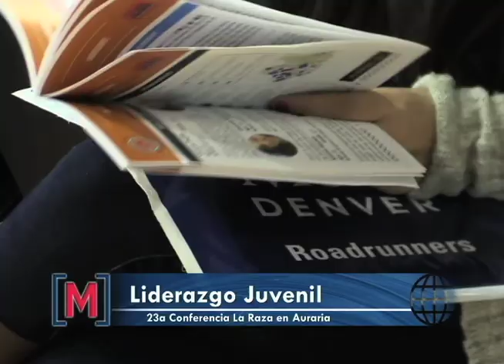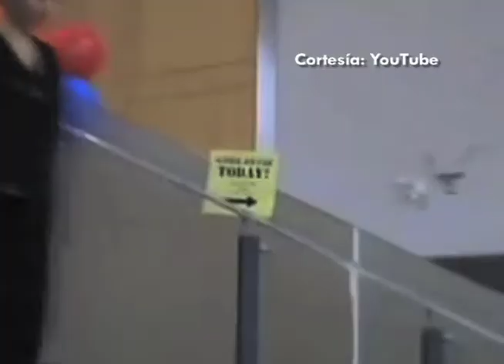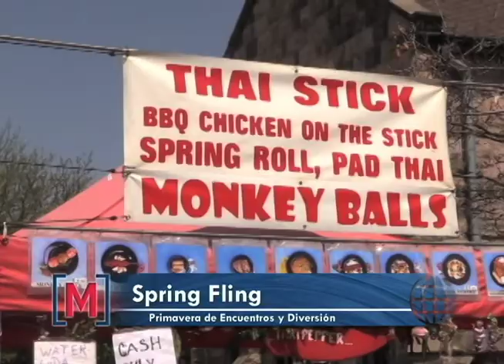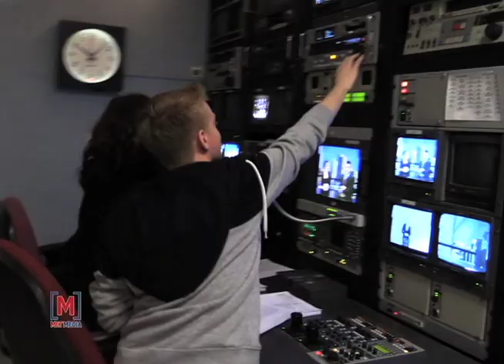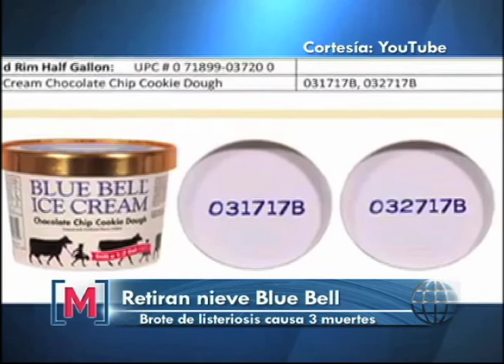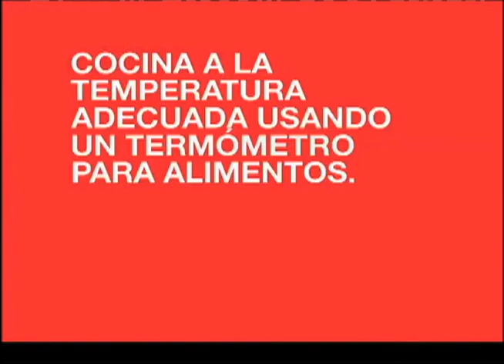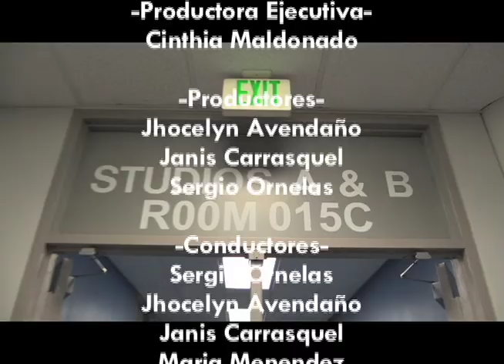Noticiero TVMet 4/24/15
La voz estudiantil de MSU Denver.
Con Jhocelyn Avendaño y Sergio Ornelas en la conducción, el Noticiero TV Met trae las últimas noticias universitarias, locales y nacionales. Maria Menendez con el pronóstico del clima y Andrea Herrera en el segmento de entretenimiento.